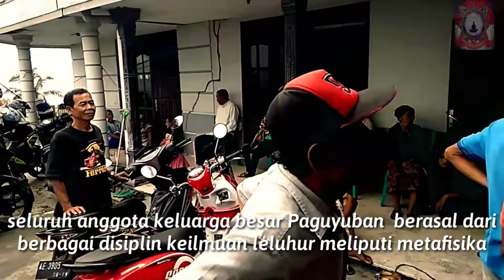SABDO WAROK PONOROGO (Bakti sosial di Dkh.Bentis Ds.Wagir Lor Kc.Ngebel)